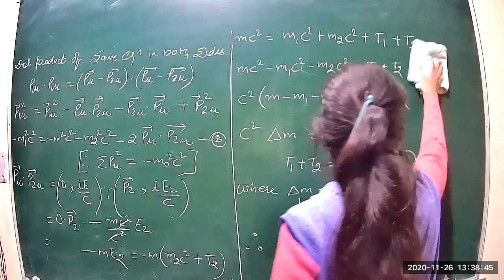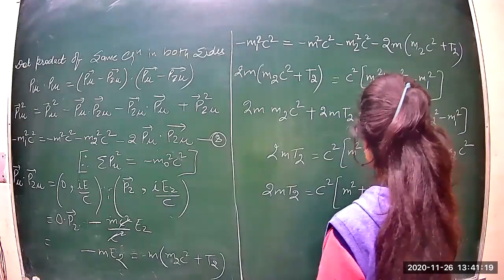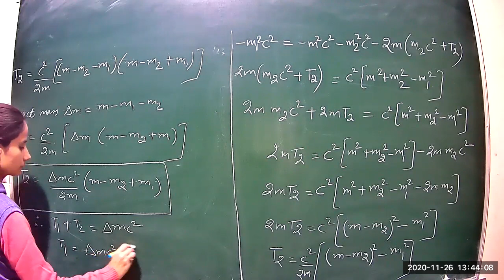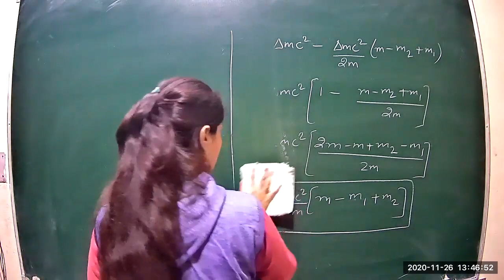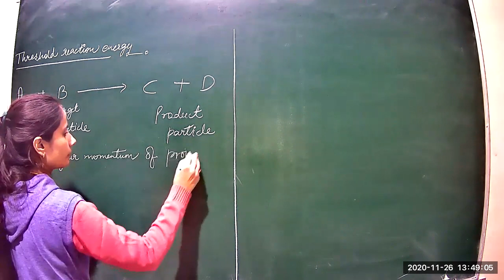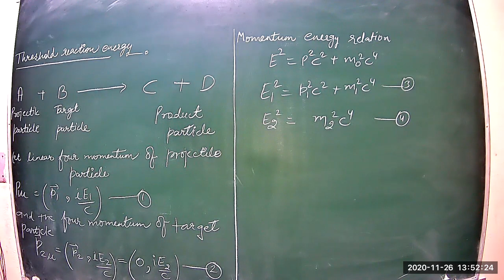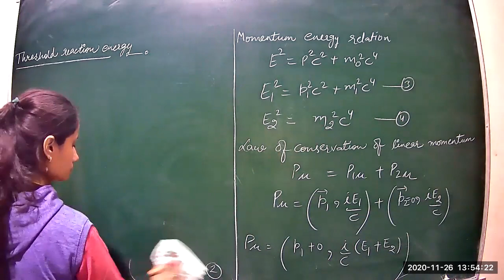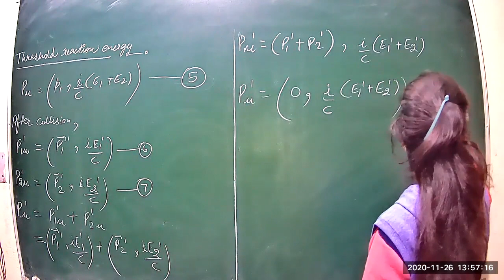Class 33 BSC 2nd year mathmatical Physics E m p2 26 11 2020